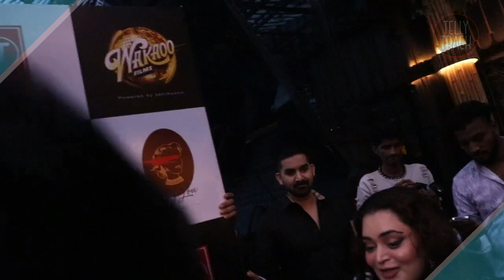3 Beauties in One Frame Isha Malviya, Akanksha Puri,Bebika Dhurve At Hauli Hauli Song Launch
3 Beauties in One Frame Isha Malviya, Akanksha Puri,Bebika Dhurve At Hauli Hauli Song Launch